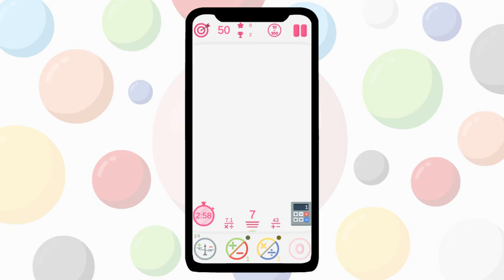Bubble & Bubble Game - Google Play Trailer